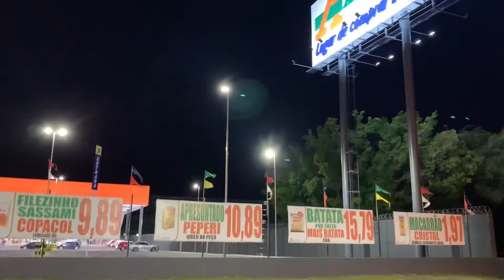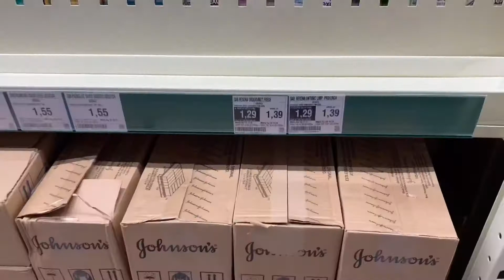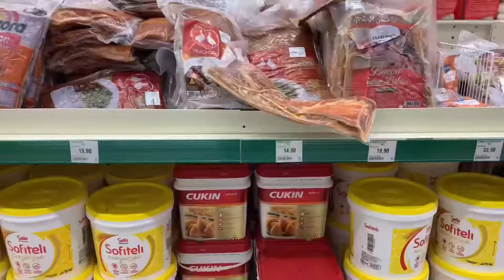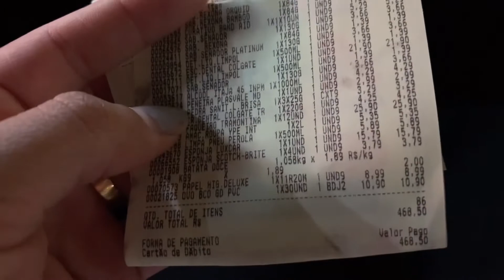Fomos em um atacadão novo/ deu muito caro!